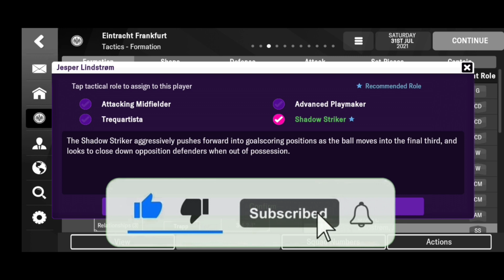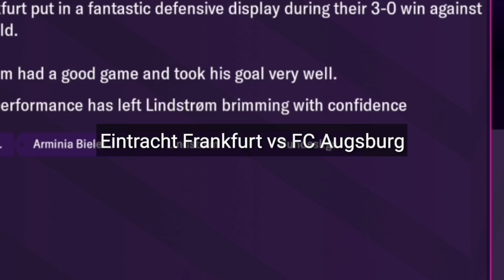Eintracht Frankfurt Oliver Glasner 3-4-2-1 Taktik FMM 2022